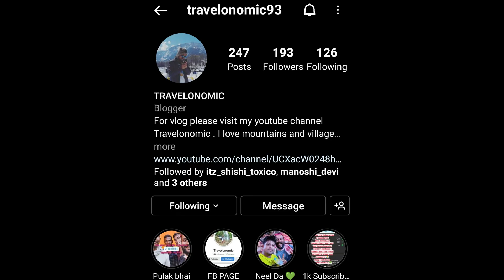আজি কাক LOG পালোঁ || LOKHRA বহাগী বিদায় || THANK YOU